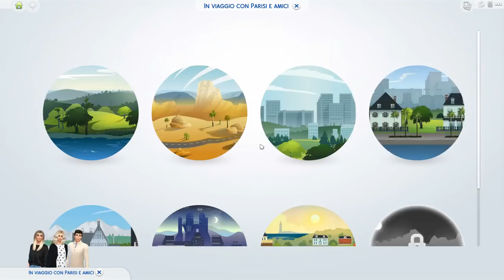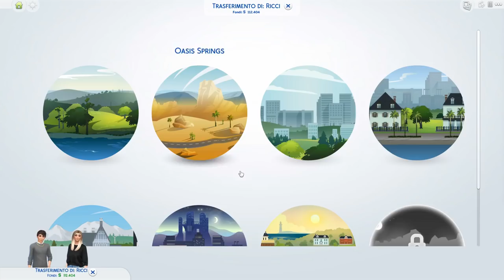NUOVA VITA PER EMMA! THE SIMS 4 - Ep. 42